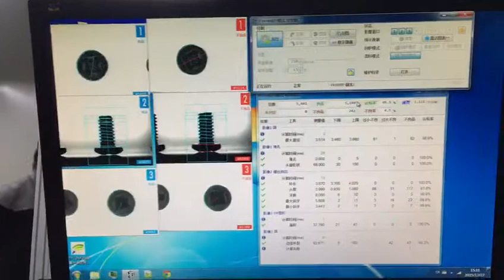Screws sorting machine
Good quality, High efficiency, Low cost!